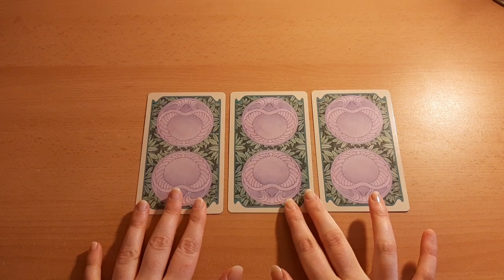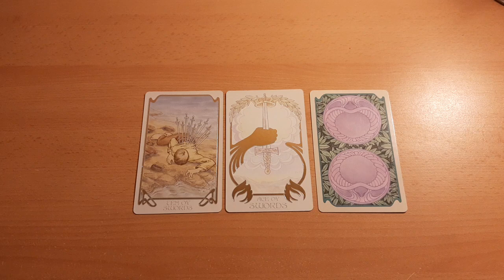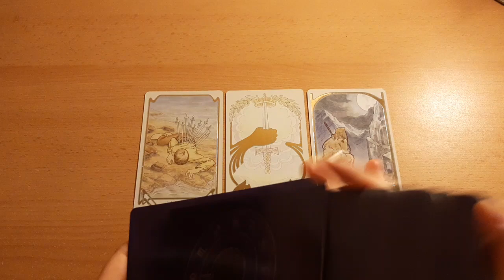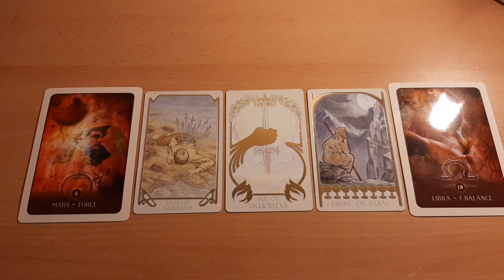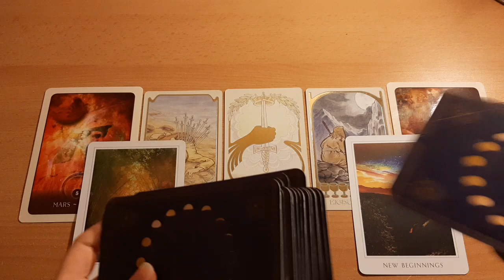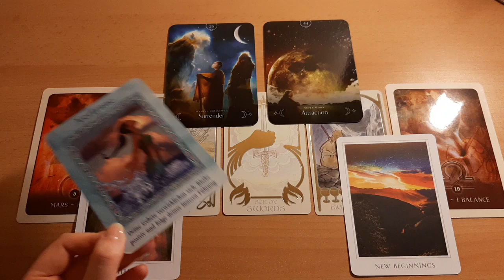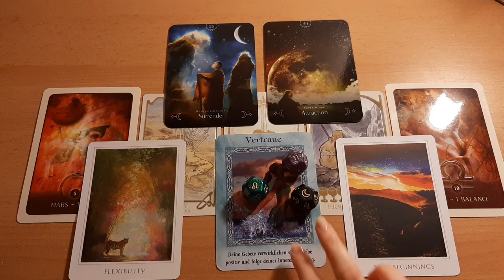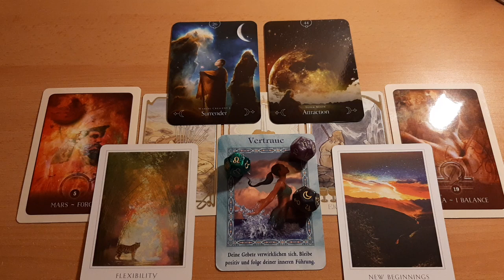♊ZWILLINGE - Der restliche Monat FEBRUAR 2021🔮Sternzeichen-Orakel | Tarot